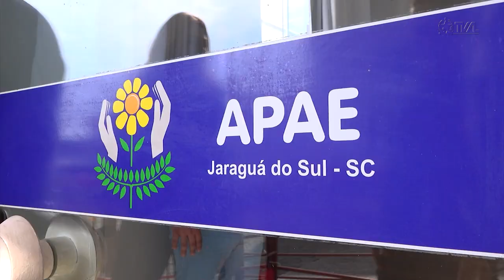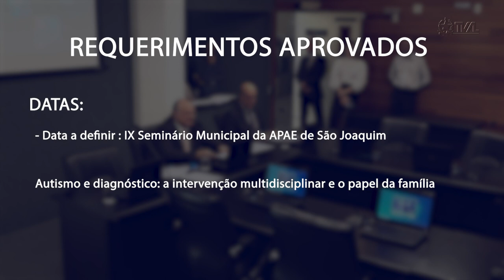É Notícia - Inclusão será tema de eventos aprovados pela Comissão da Pessoa com Deficiência - 11/04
A comissão dos Direitos da Pessoa com Deficiência se reuniu nesta terça-feira (11) e segue a construção de um calendário com audiências e seminários a serem realizados em diferentes regiões do Estado. Um dos principais temas discutidos foi a capacitação de gestores e o papel das APAES em Santa Catarina.